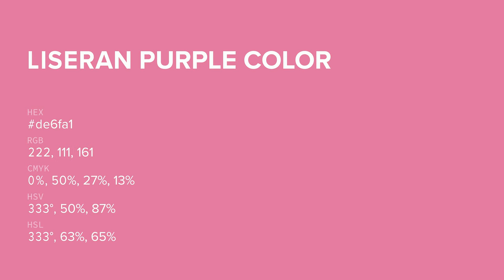Liseran Purple color de6fa1 hex color - Red color - Cool color de6fa1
What color is Liseran Purple ? de6fa1 hex color - Red color - Cool color de6fa1

Hex de6fa1 Color Code is also known as Liseran Purple color.

Hex de6fa1 Color code in RGB color code model is created after adding 87.06% red color, 43.53% green color and 63.14% blue color.
Hex de6fa1 Color code in CMYK color (process color) code model is generated after subtraction of 0% cyan, 50% magenta, 27% yellow and 12% black.